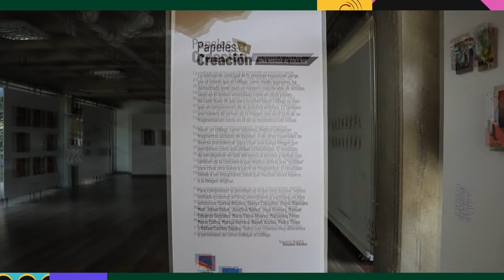Entrevista a Trina Itriago - invitación a la exposición Papeles de Creación una mirada al collage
Las alumnas de "Club de Radio" 2do año de Bachillerato, entrevistan a Trina Itriago Presidenta de la Asociación Venezolana de Conciertos y del Centro de Artes Integradas.

La entrevista será sobre la exposición  "Papeles de Creación una mirada al Collage"

La radio del Colegio Integral el Ávila.

Ávila al Aire TV